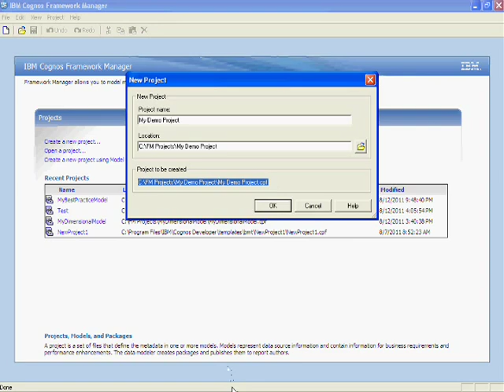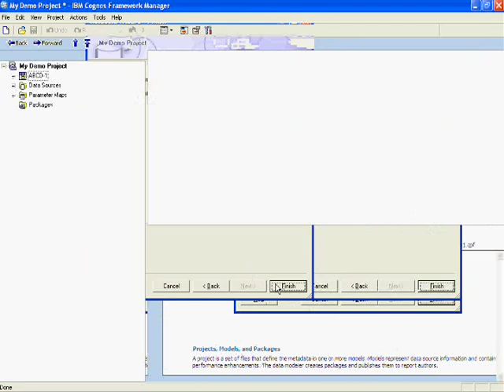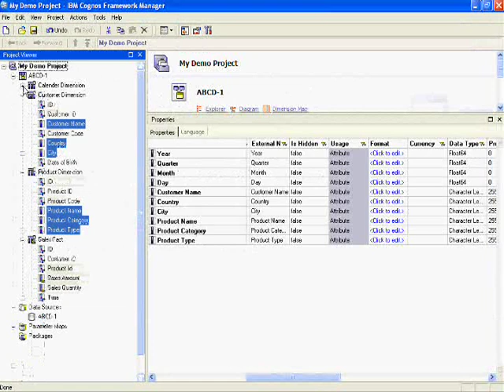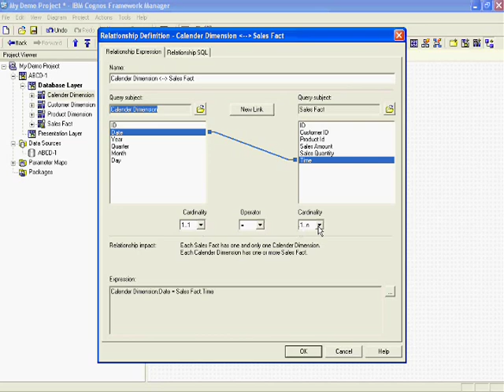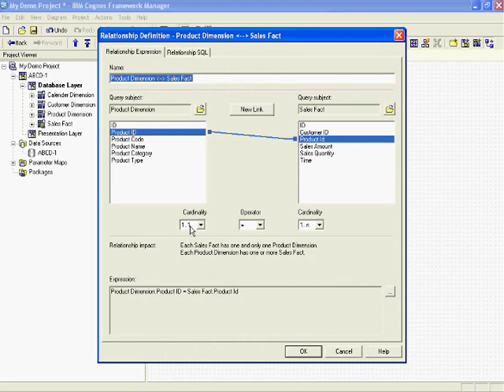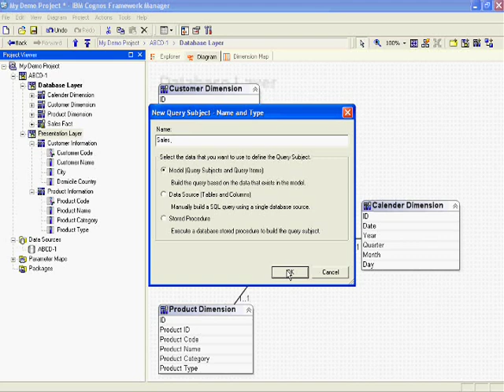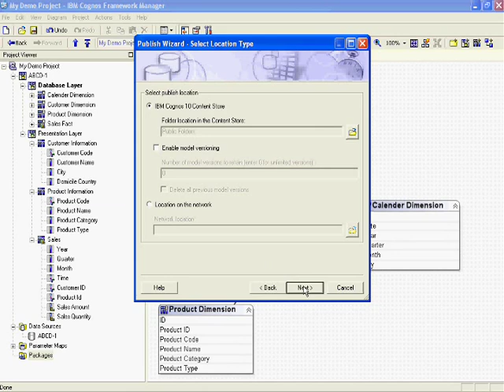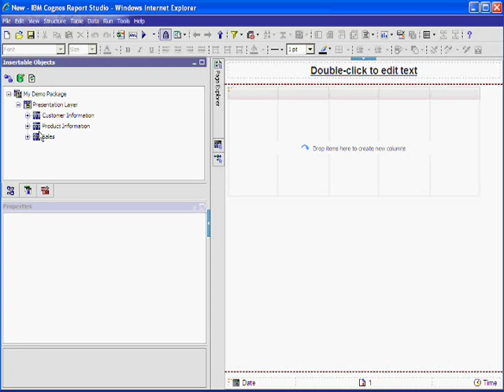Cognos 10 Training - Framework Manager Relational Modeling- Part 14 of 30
Online training Institute
Informatica Basic Tutorial
Cognos Training, Informatica Training, Qlikview Training, Tableau Training
Cognos Tutorial, Informatica Tutorial, Qlikview Tutorial, Tableau  Tutorial

Cognos 10 Framework Manager Relational Modeling RMR,
Cognos 10 Framework Manager Advanced Concepts, Cognos Metadata modeling Framework Manager, Cognos Framework Manager Project Code, Cognos Metadata Modeling tutorial, cognos 10 learning, cognos framework manager tutorial, cognos self learning, Cognos best practices, Cognos tips and tricks.
Cognos 10 Training, Bharati DW Consultancy, Cognos Training Institutes in Mumbai
Cognos 10 Training - FM Project RMR  - Part 14 of 25